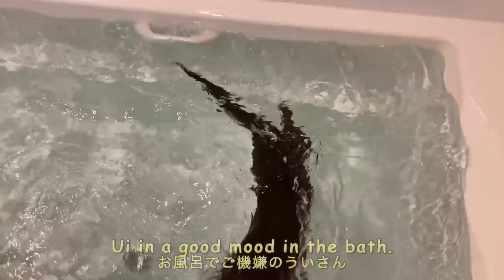Two otters playing in the bathtub on a rainy day in high spirits! [Otter life Day 509]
Captain Aty used to complain about being bored in the bath until he started playing with Ui.
Now, Aty seems to be enjoying playing with Ui rather a lot.
Ui is a little too excited to play with Aty, probably because she enjoys it too much.
If I had to use an analogy, I would say that Aty is like a calm adult, but Ui is like a child in elementary school.
She's not so different from Aty in age, though.